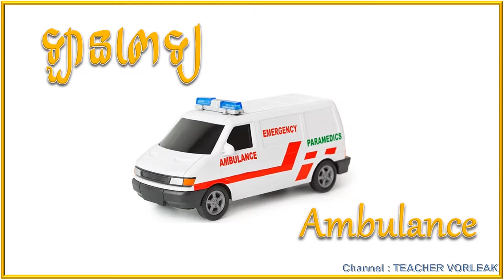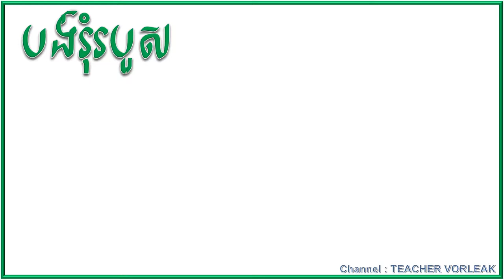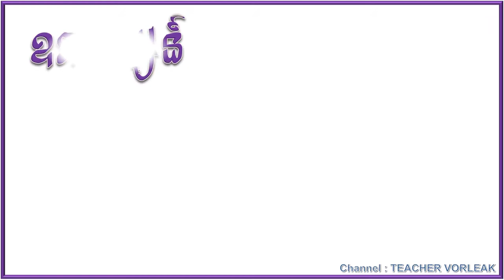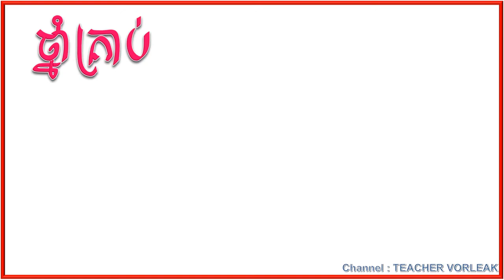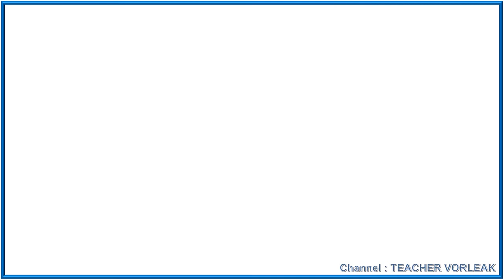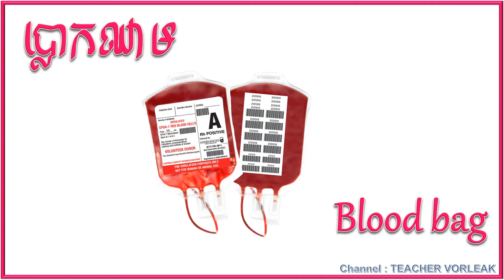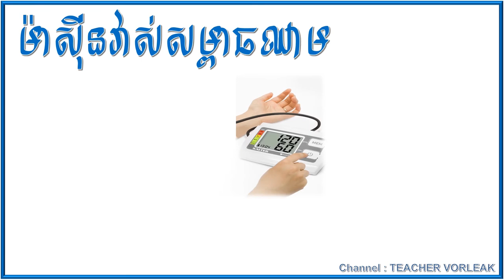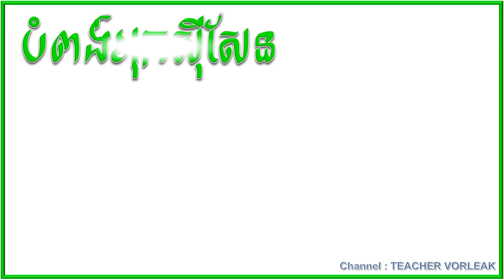Learn English Khmer Medical Instruments | រៀនភាសាអង់គ្លេស សម្ភារៈពេទ្យ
This video shows you the Name of the useful medical instruments that always use in the hospital everyday in English.
  This channel is created to share some useful knowledge to everyone that just start learning English. We combined the easy words and also their pictures.Hope you enjoy this video.
- TEENAGERS TODAY
- THE BAD FLOOD
- THE ZOO
- DESTRUCTION OF WARS
- IMPORTANCE OF PEACE
- VISIT TO ANGKOR WAT
- ASEAN
- KHMER BOXING
- HOW BUDDHISM BEGIN?
- MY FAMILY
- MY MOTHER
- MY FATHER
- MOUNT EVERST
- MY UNCLE
- MY FAVORITE GAME
-THE MOVIE I LIKE
- MINISTRIES IN CAMBODIA
- THE PLANETS
- PUBLIC HOLIDAYS
- FAMILY MEMBERS
- DESSERTS
- PARTS OF THE BODY
- LUCKY DREAM
- MONEY